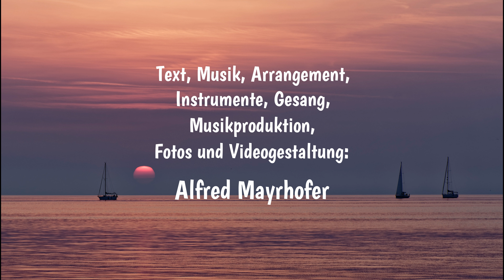Lasst´s mi frei!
Erwartung und Realität des Pensionistendaseins.